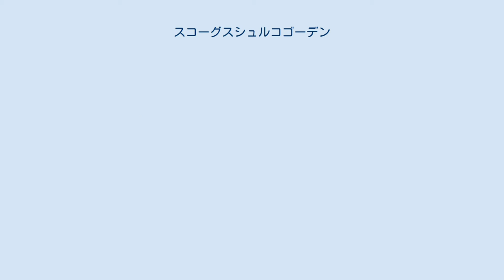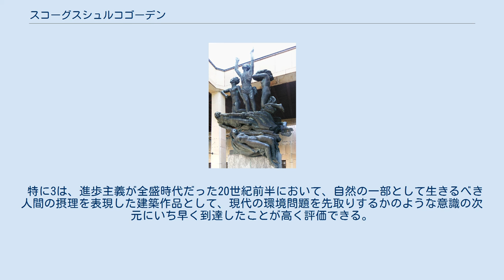スコーグスシュルコゴーデン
聖十字架礼拝堂の復活像 礼拝堂 スコーグスシュルコゴーデン（Skogskyrkogården, 森の墓地）は、スウェーデンの首都ストックホルム郊外にある共同墓地。
設計コンセプトと造形には、ナショナル・ロマンティシズムから北欧新古典主義を経て、成熟した近代建築へと到達した同国の建築潮流の変遷が反映されている。
 スコーグスシュルコゴーデンは、ストックホルム南部のEnskedeを敷地として、1914年から1915年にかけて行われた新しい墓地の設計コンペ「ストックホルム南墓地国際コンペティション」の結果として生まれた。
同国ではじめて火葬を前提とした葬祭場と墓地が計画されたことでも知られている（結果的には、この墓地の火葬場が完成したのは1940年であり、同国初ではない）。
当時まだ無名であった若き建築家グンナール・アスプルンドとシーグルド・レヴェレンツの協同応募案が1等に選ばれ、2人が設計者として指名された。
敷地は、松の木が生い茂った古い砂利の採石場であった。
コンペの結果が発表されてから、この墓地の主要施設である森の火葬場が1940年に竣工するまで、25年間という異例の長期間にわたり設計と施工が続けられた。
彼ら二人の建築家にとって事実上のメジャーデビュー作であり、特に1930年代半ば以降に森の火葬場を1人で担当することになったアスプルンドにとっては、竣工まで見届けた最後の作品となった。
アスプルンドにとってこの墓地はだれもが認める彼の代表作であり、建築家としての生涯をこの作品に捧げた。
アスプルンドの死後はレヴェレンツがランドスケープの設計を引き継いだが、彼らの死後も墓地の工事は現在まで断続的に続けられている。
 1994年に、ユネスコの世界遺産に登録された。
20世紀以降の建築作品としては、世界で最も早い登録であった。
Tallum Pavilionでは、墓地に関する展示が見られるほか、これを手がけた2人の建築家についての展示を見ることができる。
 スコーグスシュルコゴーデン（とくに以下は「森の火葬場」について）の建築史上における主な意義は、以下の通り。
 1. 20世紀前半の建築潮流が次々に変化した時期に設計されたにも関わらず、今日におよんでも古さを感じさせない時代を超越したデザインを確立したこと。
 2. 単に効率よく葬儀や火葬を行うことができる機能的な解決にとどまらず、葬儀に参列する遺族の深層心理にまで踏み込んだ建築計画となっていること。
 3. 北欧人にとって精神的な故郷といえる「森」へ還って行く人間の運命を、直感的に悟らせるような建築表現を実現したこと。
 特に3は、進歩主義が全盛時代だった20世紀前半において、自然の一部として生きるべき人間の摂理を表現した建築作品として、現代の環境問題を先取りするかのような意識の次元にいち早く到達したことが高く評価できる。